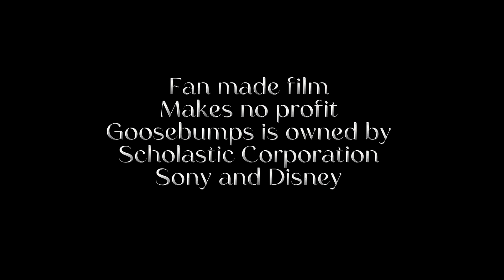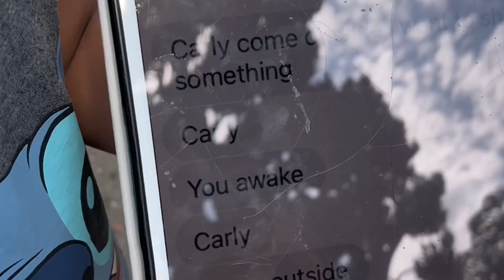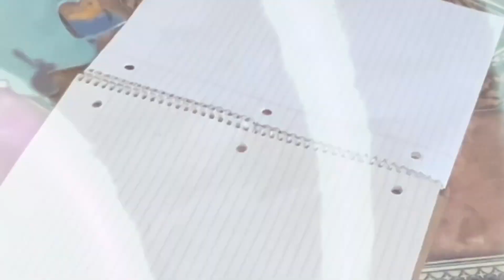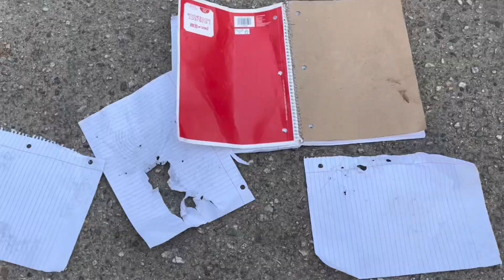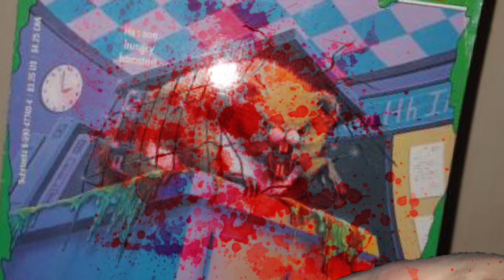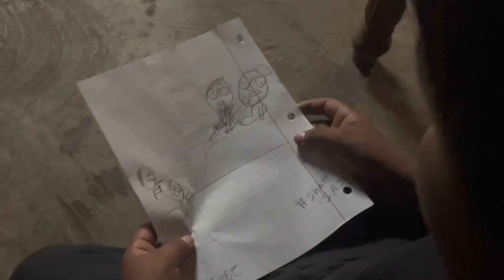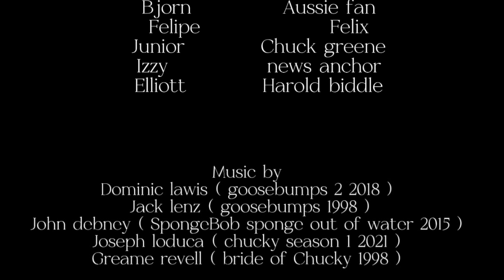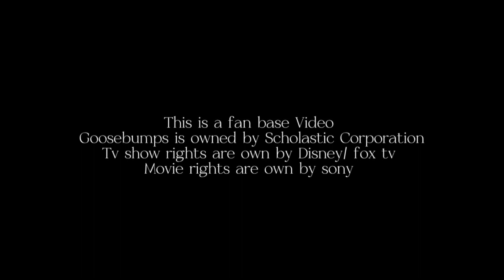Goosebumps revenge of the living dummy FULL FAN FILM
Been working on this for a year with friends and family and even tho theres some scenes that couldn’t make the final cut i do sorta like how it ended up being this is like a passtion project in a way because for years ive been thinking to make my own goosebumps film and if your a true OG to the channel you probably know that i oh ready made a goosebumps film but lets just say it was horrible also how the hell did it make 4.4k!?!
So after 3 or so years i knew that there needs to be a better one one that is at least ￼decent
So for a year I’ve been making this film with friends like shawn craig ￼Elliott and family like Makayla Alvin ￼￼Donavan and so on
This was a dream come true for many reasons but the one i found amazing was to work with Bjorn aka goosebumps Aussie fan even tho he’s role was small it is still mind blowing that i got to work with one of the channels ive been watching since i was a kid and so yeah i hope you guys like the film

Cast : alvin Carly ￼￼donavon felipe shawn junior ​⁠@goosebumpsaussiefan650  ezzy azael Elliot

About super felipe studios
This is a channel were i make films shows and edits because my dream is to be apart of Hollywood as a director and this is my first ever film longer then 7 minutes I’m mostly famous for my transformers edits and all would love to continue my work like movies edits and shows sogive me hope that i ger successful in life.